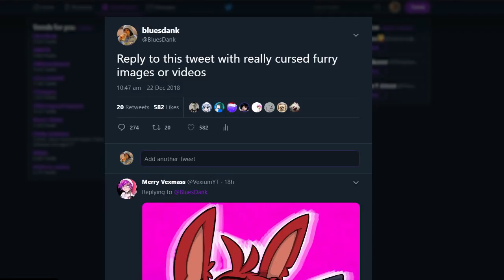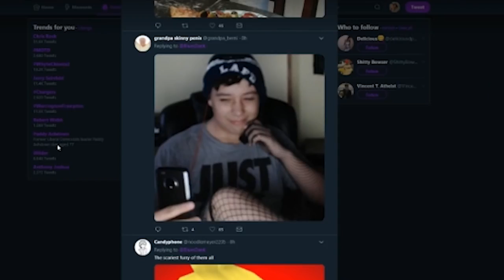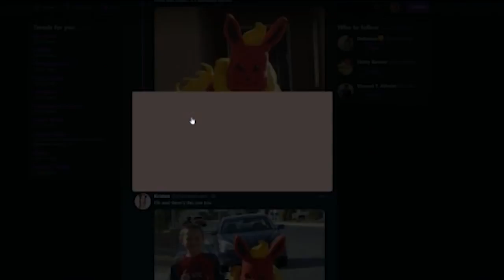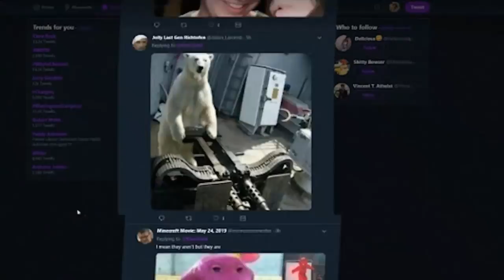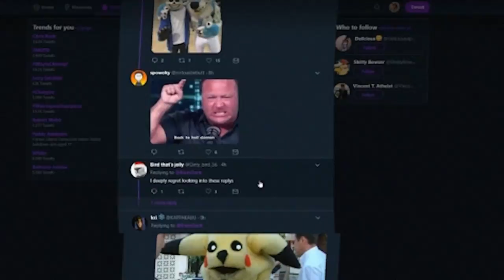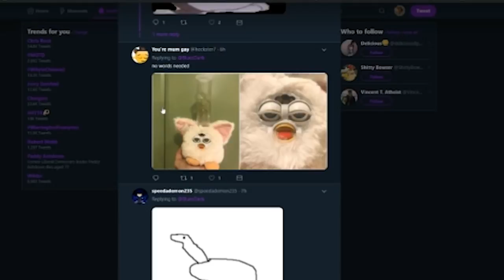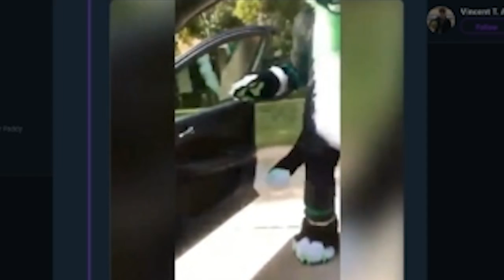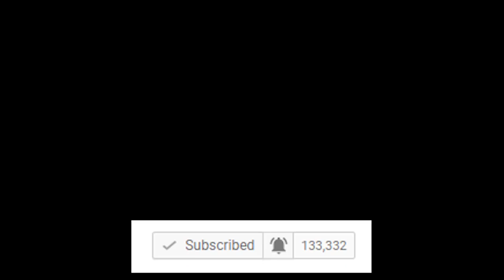FURRY CRINGE 2